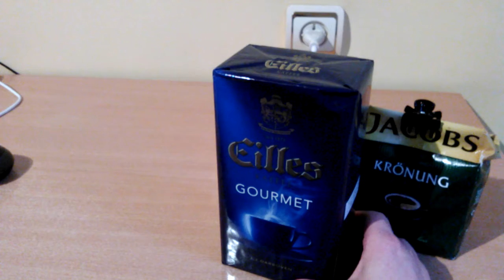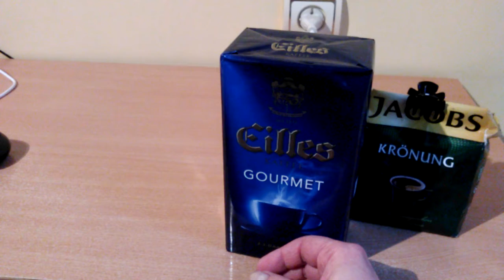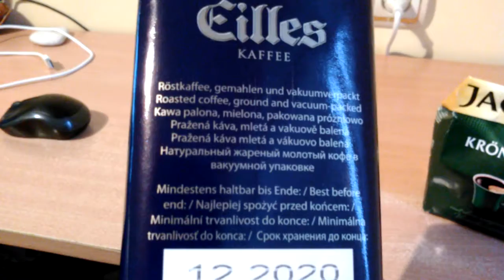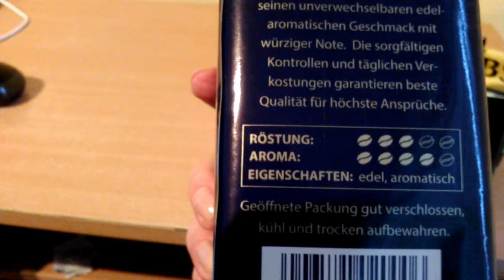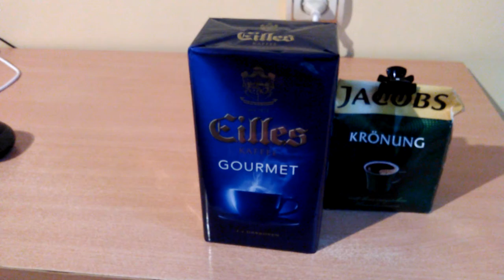Я становлюсь Вольфом Мессингом. Практикуюсь на магазинах.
Смешно, но и такие случаи бывают. Messed up. My story.